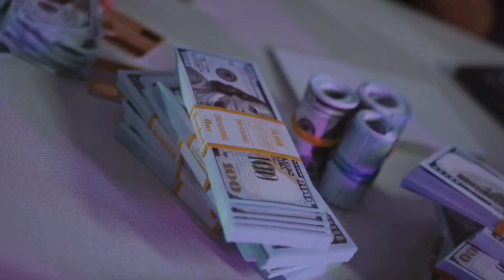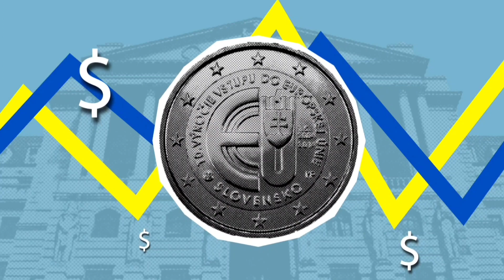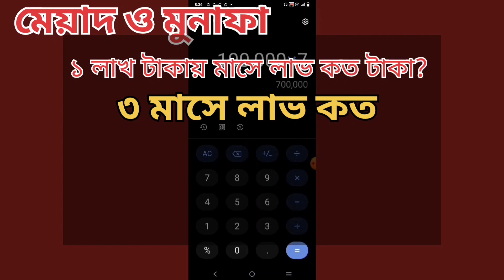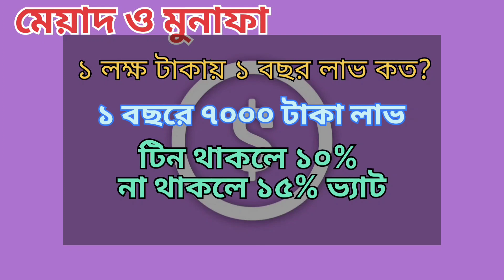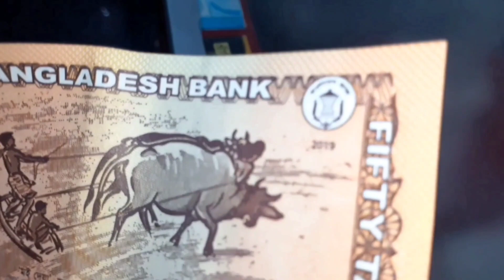আইএফআইসি IFIC ব্যাংক এফডিআর রেট ২০২৩ | কত টাকা লাভ দিচ্ছে? Fixed Deposit Rate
kewyard search
আইএফআইসি  ব্যাংক এফডিআর

SM Shafiq